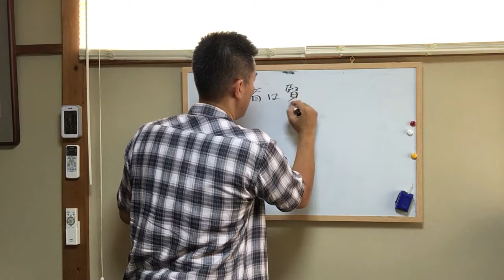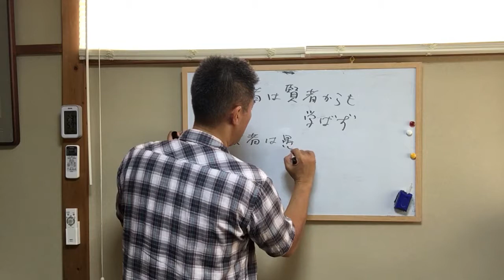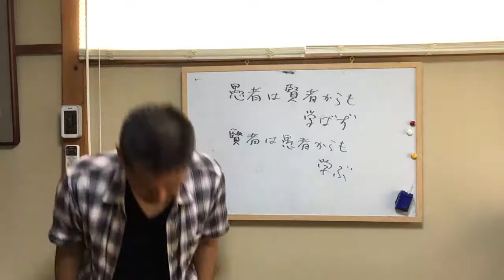【ちょっとした気づき】 賢者は愚者からも学ぶ